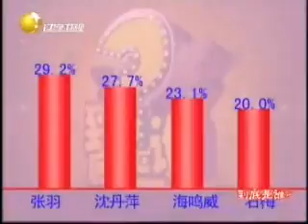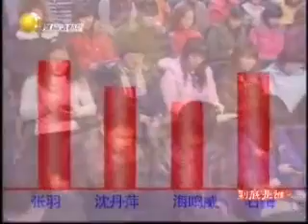到底是谁？ 石梅才是大忽悠！